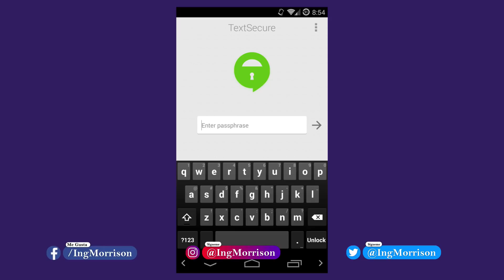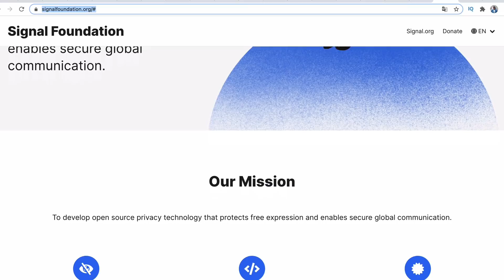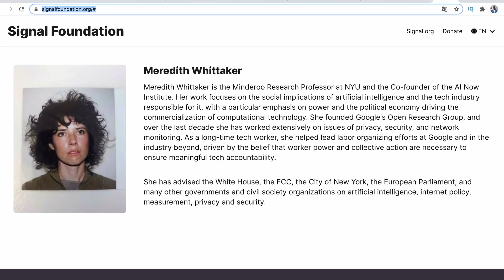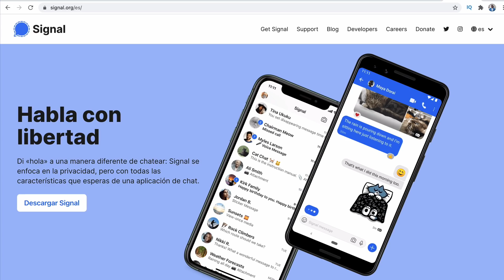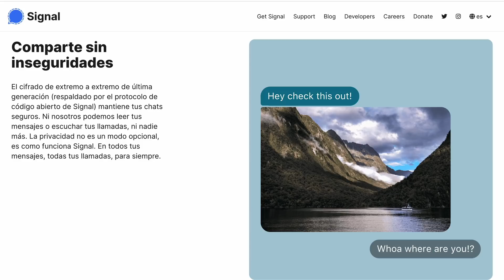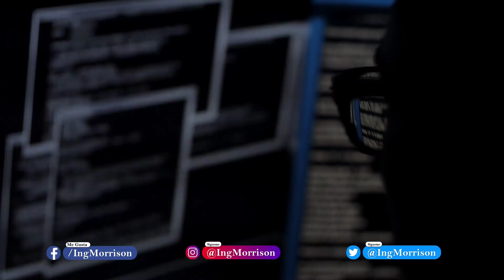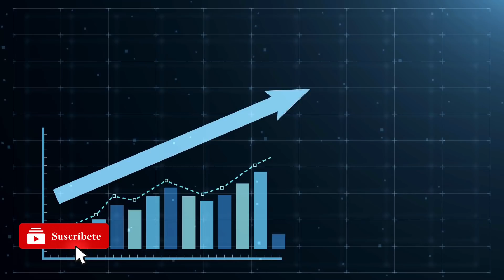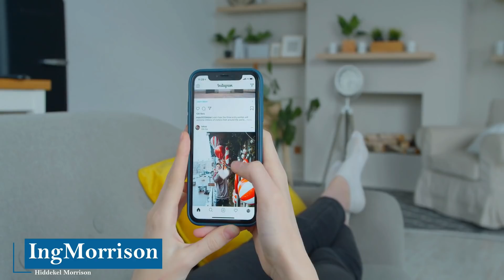SIGNAL APP NO ES SEGURA la aplicación recomendada por Elon Musk en vez de WhatsApp o Telegram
El Ing. Hiddekel Morrison explica por qué APLICACIÓN SIGNAL NO ES SEGURA la recomendada por Elon Musk en vez de WhatsApp.

 telecomunicaciones

 signal app

 signal messenger